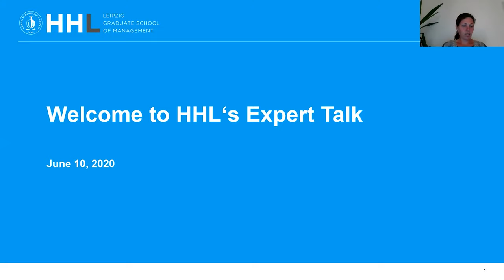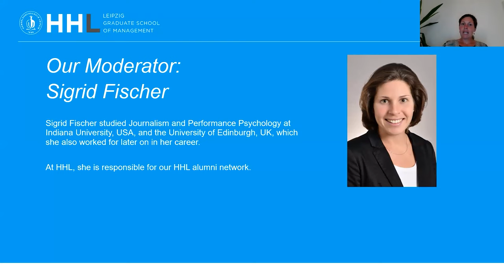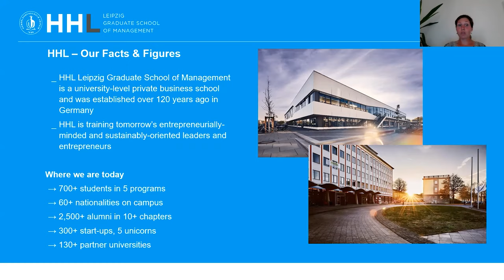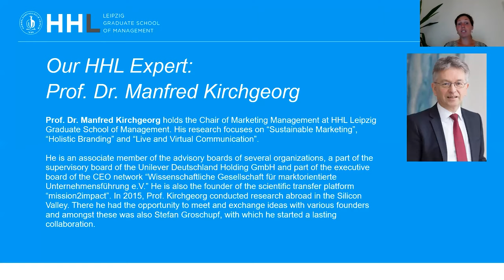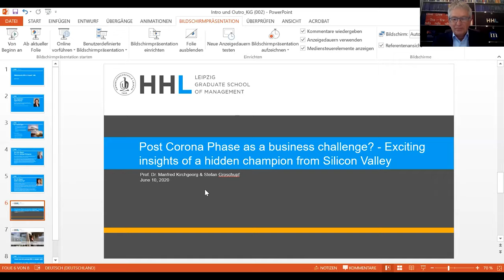HHL Expert Talk: Post Corona Phase as a Business Challenge? Insights from Silicon Valley 🚀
Exciting insights of a hidden champion from Silicon Valley - Stefan Groschupf in discussion with Prof. Dr. Manfred Kirchgeorg 🚀 Read more👇🏼
Discover all topics covered in the Expert Talk:

(00:09:05) How was it possible for a founder from Germany to become a successful entrepreneur and a serial founder in Silicon Valley?

(00:32:00) How do large and small companies in Silicon Valley react to the Corona crisis?

(00:33:18) What recommendations can be made for the post-corona phase? Will the digital players expect a growth spurt?

(01:12: 00) What recommendations does a serial founder like Stefan Groschupf recommend to founders in Germany?

💬HHL Expert Talks – Recognized Expertise on a global market

HHL Leipzig Graduate School of Management reacts to current developments in society and the economy. The Virtual HHL Expert Talk series addresses the latest and key topics in its research and academic programs to a broad audience. This also applies to the ongoing corona crisis and its effects. The HHL Expert Talk offers an open and further education and know-how transfer to the whole HHL community and beyond.

👱🏻‍♂️🚀 Meet Stefan Groschupf
Stefan Groschupf is now at home in Silicon Valley but was born in Germany in a neighboring city of Leipzig (Halle). Over the past 25 years, he has developed machine learning solutions for some of the most complex business environments.

He was one of the very few early contributors to Nutch, the open-source project that spun out Hadoop, which 10 years later, was considered a 20 billion dollar business. He founded the major data business intelligence company Datameer - which has counted over 50% of the Fortune 50 companies among its customers.

He has also proven his ability to scale start-ups on both sides of the Atlantic. He achieved a high reputation as an entrepreneur in the Silicon Valley community. Over the past decade, he has helped companies around the world to tap undreamt-of efficiency potentials through Big Data Analytics.

But Stefan saw a shift in customer demand from business intelligence to business automation, and in new technologies from large data to Artificial Intelligence. Therefore he founded a new company called “Automation Hero”, which is also developing very successfully.